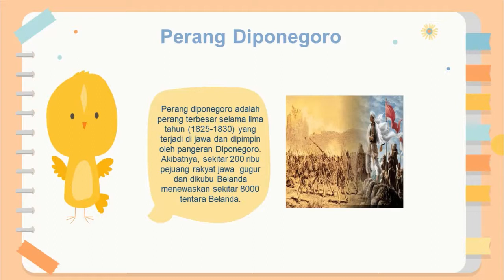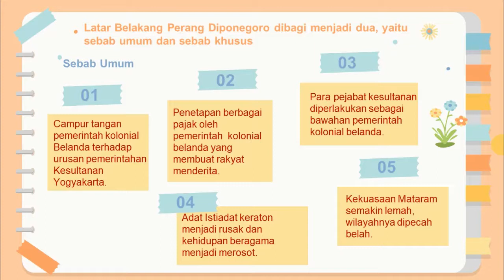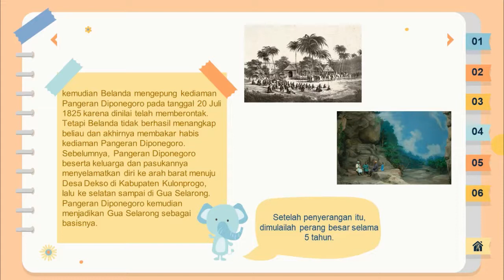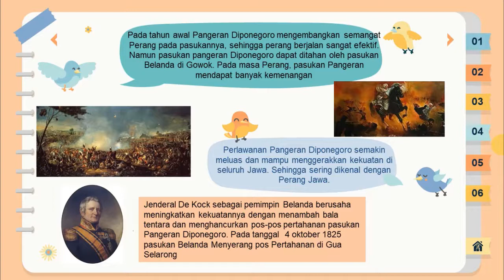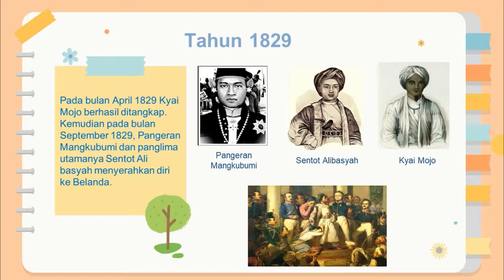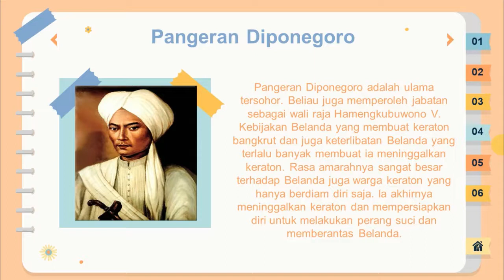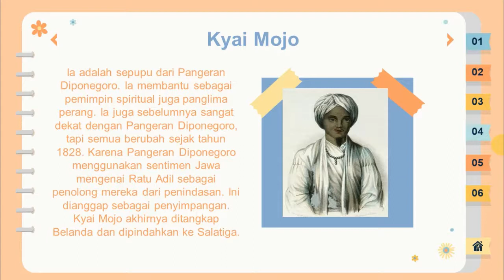Perlawanan Diponegoro 1825-1830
Perang diponegoro adalah perang terbesar selama lima
tahun (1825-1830) yang terjadi di jawa dan dipimpin oleh pangeran Diponegoro. Akibatnya, sekitar 200 ribu pejuang rakyat jawa gugur dan dikubu Belanda menewaskan sekitar 8000 tentara Belanda. Latar
Belakang Perang Diponegoro
Belanda merencanakan pembangunan jalan yang menerobos tanah pangeran diponegoro dan makam leluhurnya.
Campur tangan pemerintah kolonial Belanda terhadap urusan pemerintahan Kesultanan Yogyakarta.
Para pejabat kesultanan diperlakukan sebagai bawahan pemerintah kolonial belanda.
Penetapan berbagai pajak oleh pemerintah kolonial belanda yang membuat rakyat menderita.
Pada pertengahan bulan Mei 1825, pemerintah Belanda
awalnya memerintahkan pembangunan jalan dari
Yogyakarta ke Magelang, lalu mengubah rencananya
dengan membelokkan jalan itu melewati makam
Tegalrejo, yang merupakan makam leluhur Pangeran
Diponegoro.
Hal ini membuat beliau tersinggung dan
memutuskan untuk melawan Belanda. Ia kemudian
memerintahkan bawahannya untuk mencabut patok
patok yang melewati makam tersebut.
Namun Belanda
tetap memasang patok
-patok tersebut bahkan yang
jatuh sekalipun.
Karena kesal Pangeran Diponegoro
mengganti Patok
-patok tersebut dengan tombak.
Setelah penyerangan itu,
dimulailah perang besar selama
5 tahun.
Pada tahun awal Pangeran Diponegoro mengembangkan semangat
Perang Diponegoro , perang berjalan sangat efektif. Namun pasukan
pangeran Diponegoro dapat ditahan oleh pasukan Belanda di Gowok.
Pada masa Perang, pasukan Pangeran mendapat banyak
kemenangan
Perlawanan Pangeran Diponegoro semakin
meluas dan mampu menggerakkan kekuatan di
seluruh Jawa. Sehingga sering dikenal dengan
Perang Jawa.
Jenderal De Kock sebagai pemimpin Belanda berusaha
meningkatkan kekuatannya dengan menambah bala
tentara dan menghancurkan pos-pos pertahanan pasukan
Pangeran Diponegoro. Pada tanggal 4 oktober 1825
pasukan Belanda Menyerang pos Pertahanan di Gua
SelarongTahun 1826
Pasukan Sentot Ali Basyah berhasil
mengalahkan tentara Belanda di daerah bagian
barat.
Pos pertahanan di Plered dapat dipertahankan
meski sering mendapat serangan.
Pasukan Tumenggung Suronegoro berhasil
menyerang benteng pertahanan Belanda di
Prambanan.
Pasukan Pangeran Singosari di Gunung Kidul
mendapatkan berbagai kemenagan.Tahun1827
Jenderal De Kock menerapkan strategi
dengan sistem “Benteng Stelsel” atau “Stelsel
Benteng”